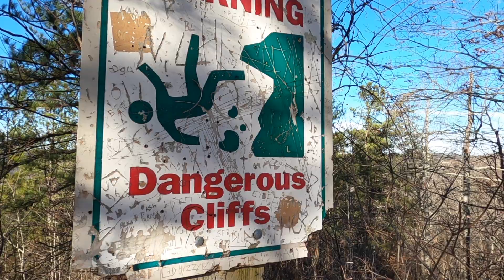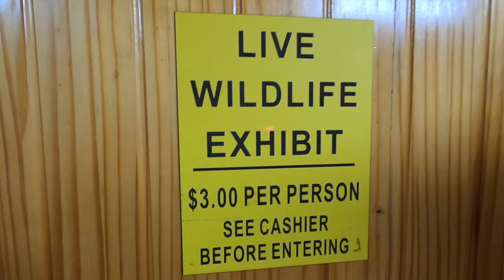Backpacking Red River Gorge Kentucky (Double arch trail) | Wild Life Exhibit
In this video we brought along a friend to hike the Double arch trail in Red River Gorge! Some nice views and a great place for backpacking! We stayed 2 nights around the trail.